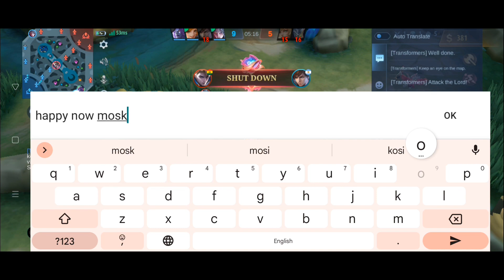Play this OP tank for lots of insane hooks & kills | Mobile Legends Franco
WATCH THIS FRANCO HOOKS

Orignal Franco Gameplay by Frento official

Editor:
Livi swu

Franco montage
Franco carry gameplay
Franco intense gameplay
Franco hook
Franco Hook montage
Franco montage hook is Insane
Franco insane hook
Franco insane gameplay
Play this OP tanks
Tank mlbb

Do feed back on comments sections I need your suggestion for nxt video
Hope you all are doing 👍
here is another montage video hope you will enjoy watching this video 🥰
I hope you watched the video till the end.
Like 👍 it or not? please share your feedback in the comments sections below 👇

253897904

Editor:livi Achumi
This video only for
entertainment purpose ‼️